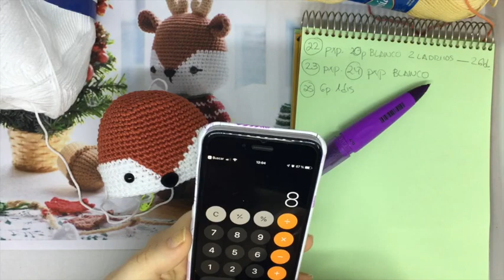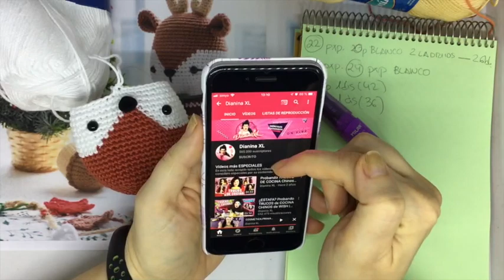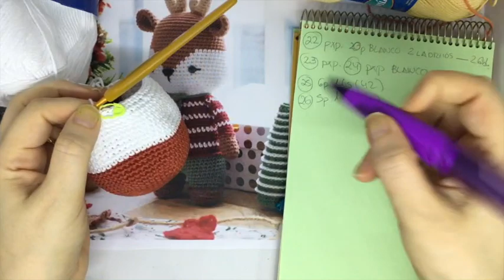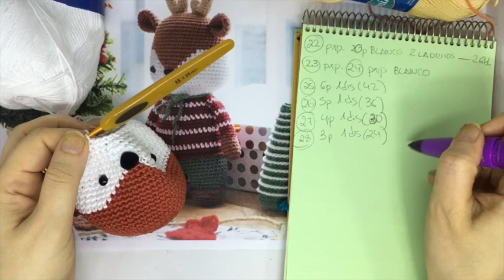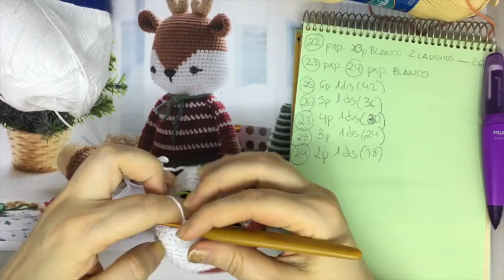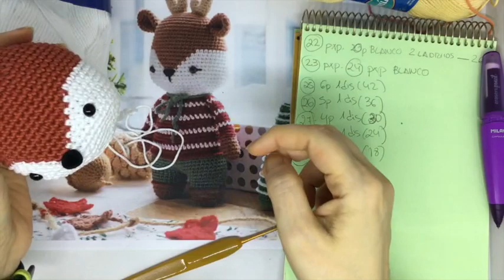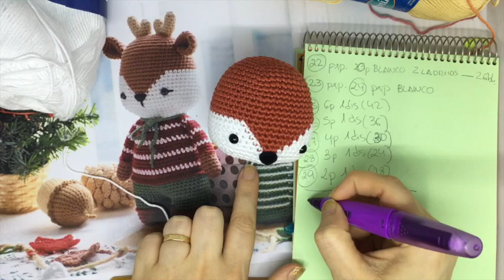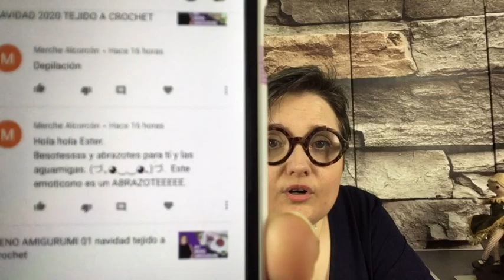RENO TEJIDO A CROCHET 05 AMIGURUMI PARA NAVIDAD